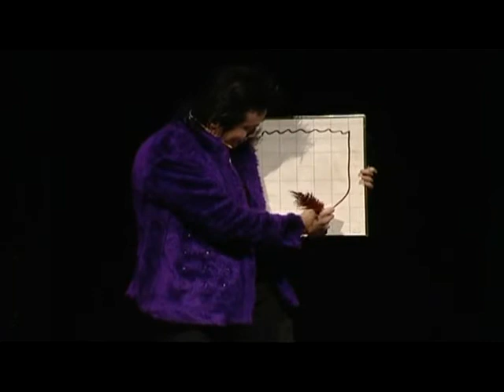Kiki Tay - Coathangers & Magic Drawing